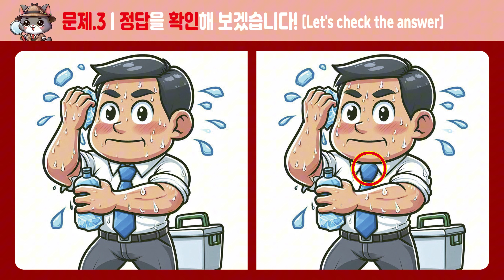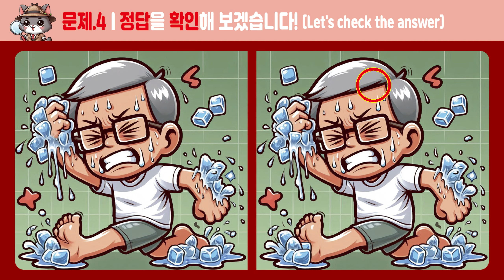[다른그림찾기]_255_다 찾으면 기억력 고수입니다! [두뇌운동/치매예방]